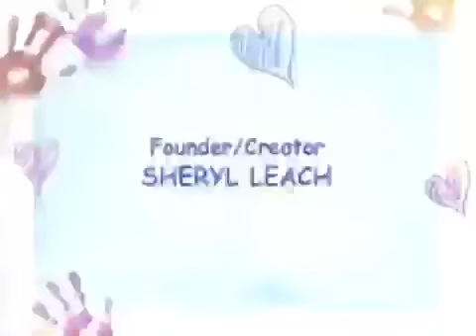A New Friend Credits (Like: Play Ball!!!!!!!!!!!!!)